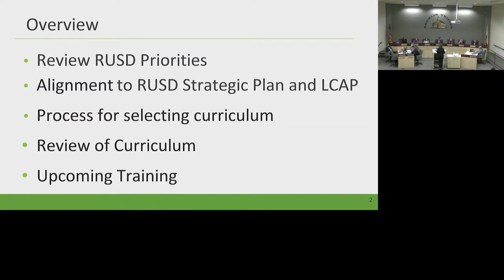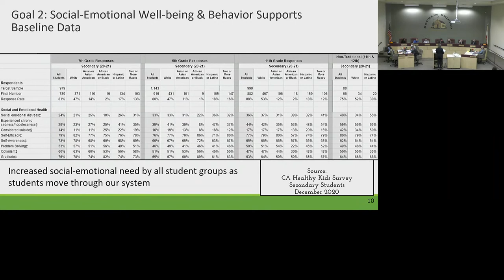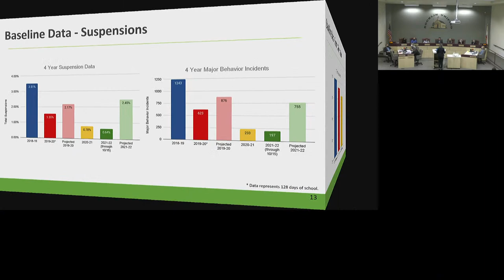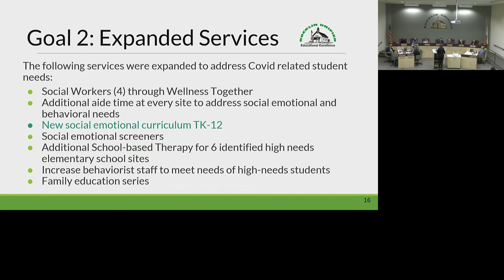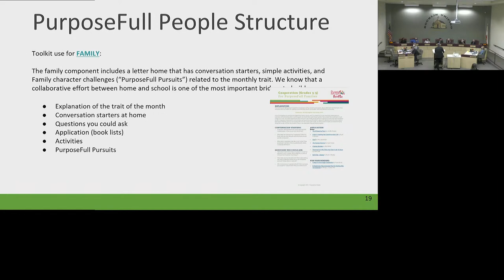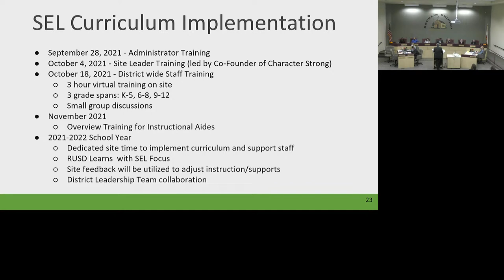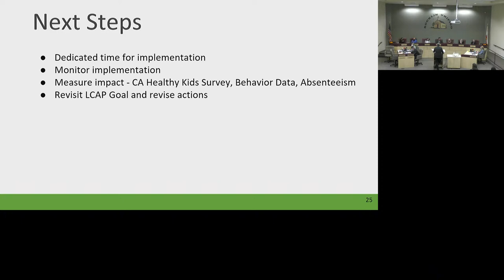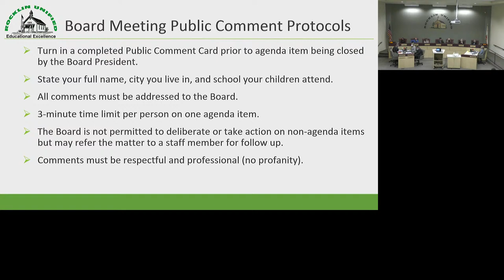Rocklin Unified School District Board of Trustees Meeting - October 20, 2021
Rocklin Unified School District Board of Trustees October 20, 2021 Regular Session held at Rocklin Unified School District Board Room,  Closed Captions available.

As of April 21, 2021, comments to the Board of Trustees must be made in person.  Rocklin Unified is no longer providing Public Comments via Zoom Webinar.   You may still submit comments for the Board to read via our form

Closed Captioning  provided in the YouTube Stream.